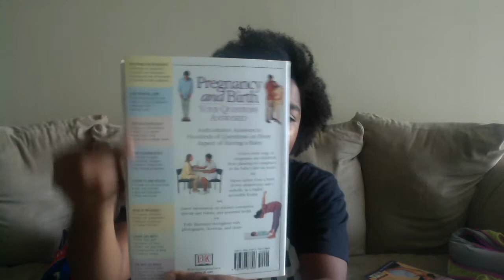Pregnancy 2017: Valentines Day and Week 5 Update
Hey guys! Here's week 5 update! My first Valentines Day Ever story is pretty great!

Jade